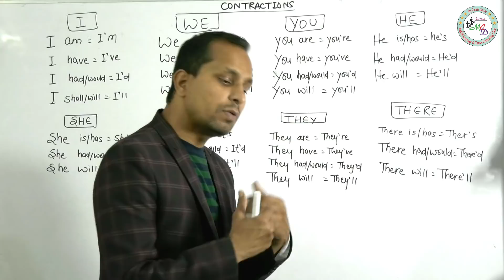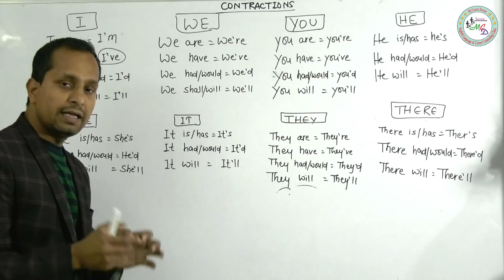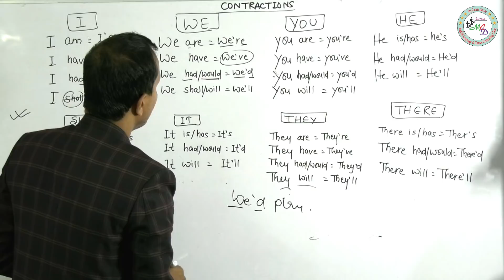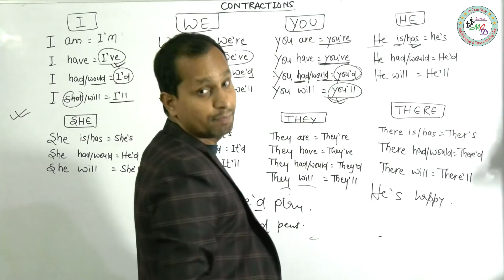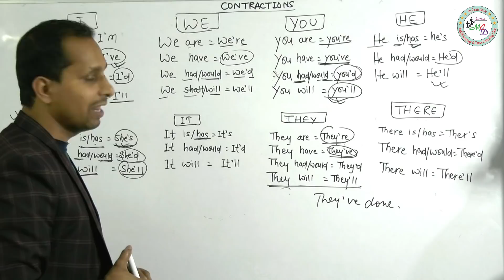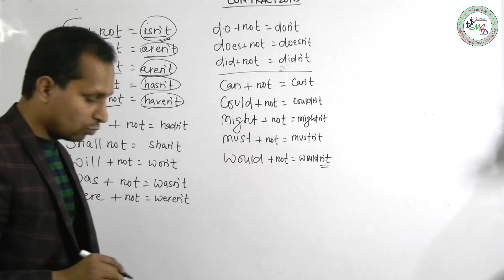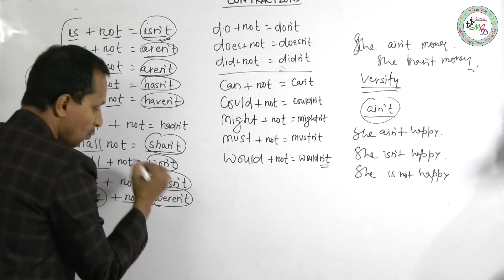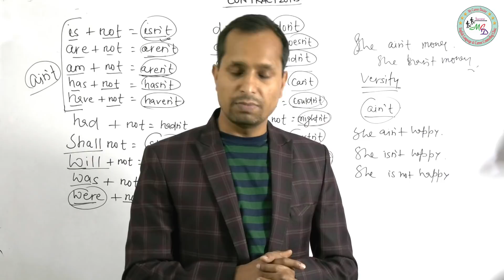Day-11/21 Learn Contractions - Help You Speak English Faster, Like Native English Speakers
My Career Doctor Noida (Delhi/NCR) की एकमात्र विश्वनीय institution है जो You Tube के जरिये Free Online Classes provide करता है ( हमारे चैनल के Playlist में visit करें और lesson-1 से basic अंग्रेजी सीखें) and Paid offline classes के लिए कृपया निचे दिए गए पते पर visit करें | इसके अलावा My Career Doctor Delhi/NCR की most trusted career counseling clinic है जो जरूरतमंद को counseling देता है | Call: + 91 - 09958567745 My Career Doctor Empowering People Removing Confusion.. The Most Trusted Career Counseling & Spoken English Clinic.. Add: SS Complex, 1st Floor, Gejha Road, Bhangel, Noida 201304..
Translate Book: (Oxford Current English)
Grammar Book